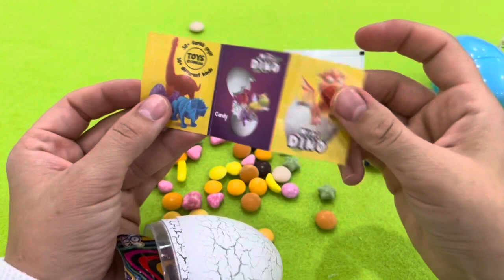ASMR RAINBOW DESSERTS FROZEN NIK-L- NIP COLOR ICE CREAM 무지개 디저트 얼린 닉 클립 아이스크림 먹방 CANDY MUKBANG